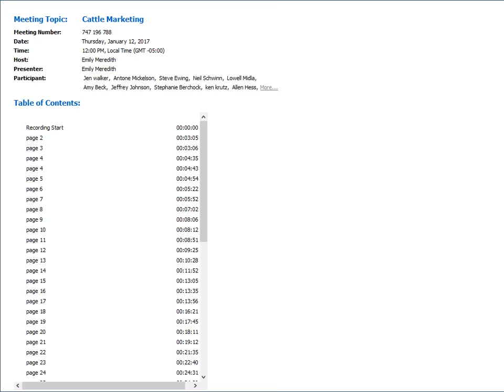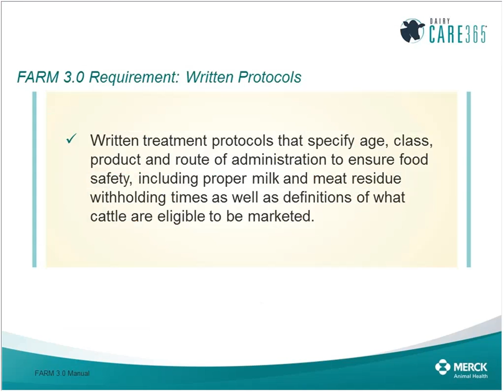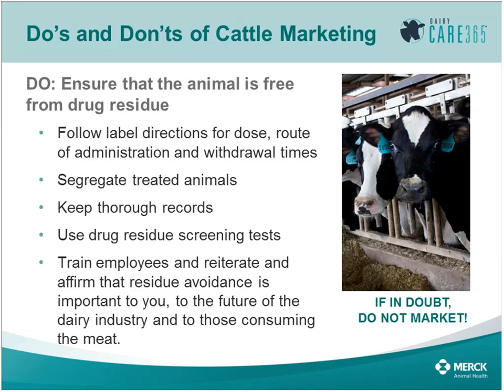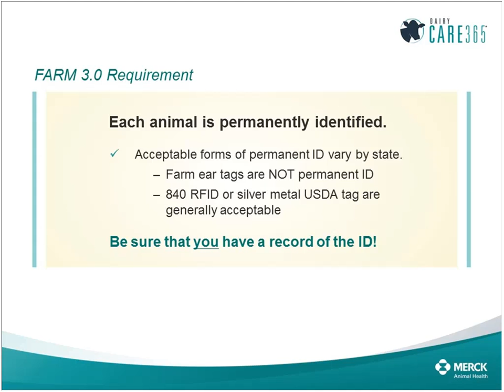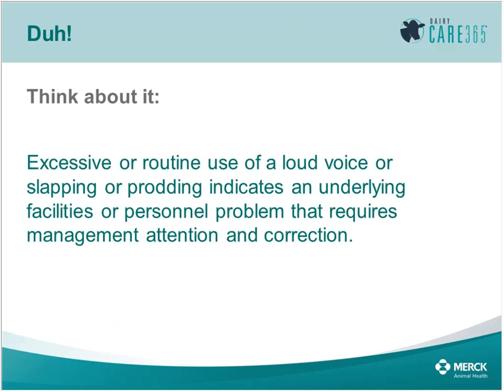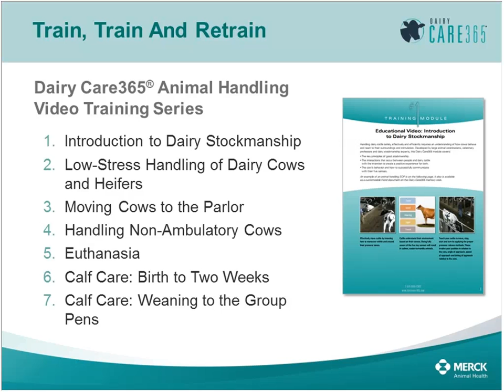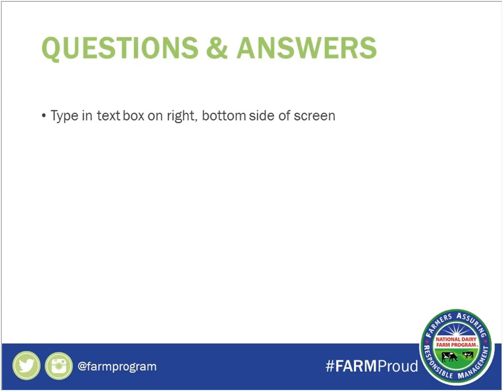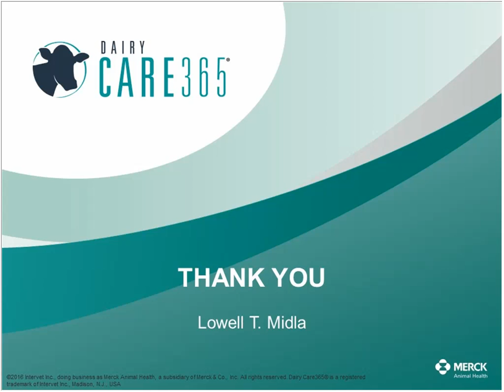Cattle Marketing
Marketing a dairy animal as beef is an important part of dairy farming and transitioning a cow to the beef sector at the right time is important. Lowell Midla, MS, VMD, Merck Animal Health veterinary technical services manager, will share guidelines on when to market, fitness for transport, observing withdrawal periods and proper protocols for selling and transporting as specified under FARM 3.0.